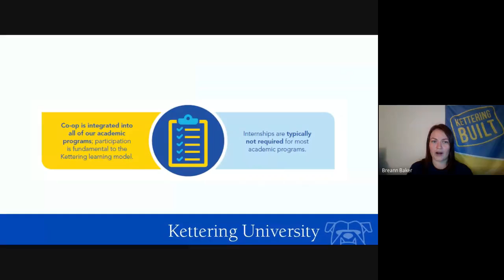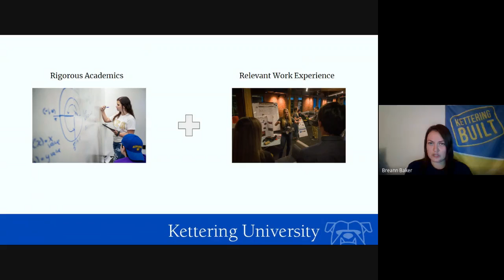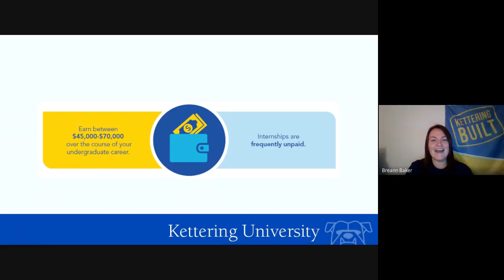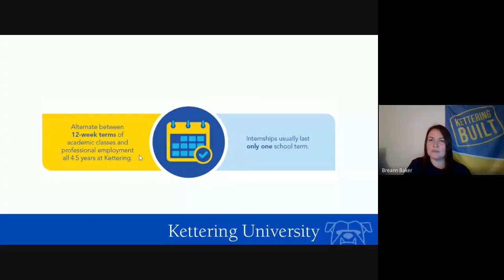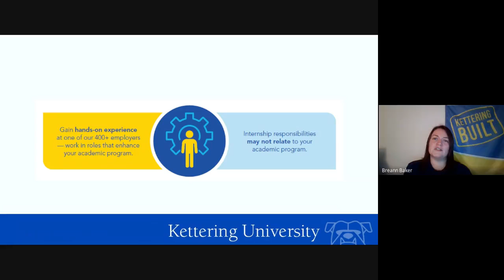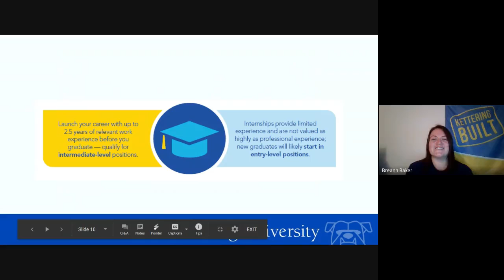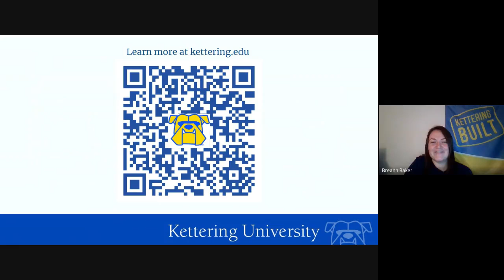Co op versus internships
Explore More:
• Discover how Kettering University’s Co-op program provides hands-on experience in top industries
• Learn about Kettering University’s STEM education and how it prepares students for successful careers

Founded in 1919, Kettering University has evolved from a night school for automotive engineers into a global leader in technology and engineering education. With a focus on advanced mobility, new energy vehicles, intelligent manufacturing, artificial intelligence, and sustainability, Kettering prepares students for the industries of the future. Our immersive 50/50 Co-op program integrates classroom learning with real-world experience, ensuring graduates are ready to lead. With over 25,000 alumni in 50 countries, including more than 1,000 CEOs and executives, Kettering students don’t just learn—they innovate, lead, and shape the future.